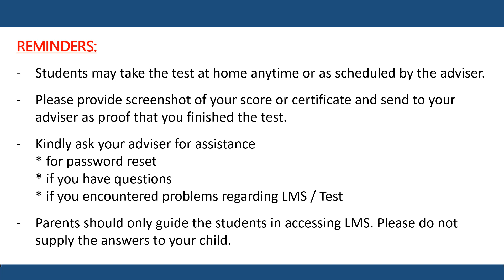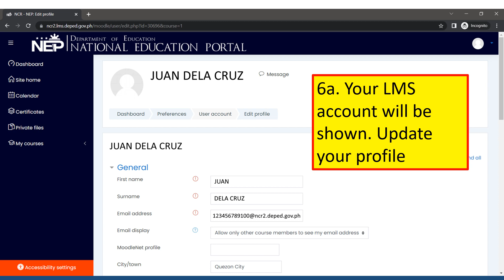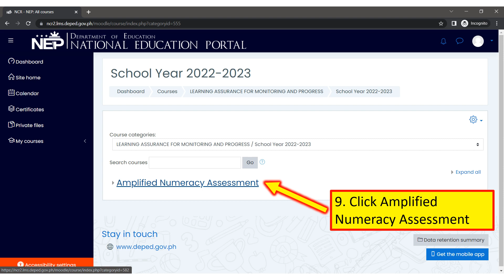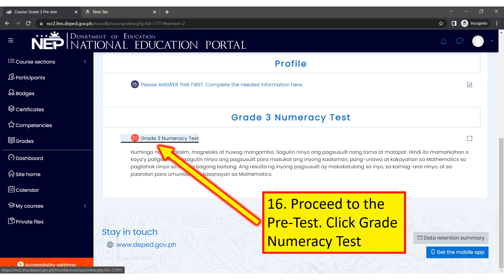ANA AMPLIFIED NUMERACY ASSESSMENT 2022 general instruction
Amplified Numeracy Assessment Instructions for EULOGIO RODRIGUEZ SR. ELEMENTARY SCHOOL